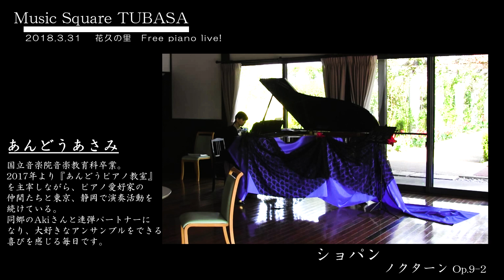ショパン：ノクターン第２番 Op.9-2（あんどうあさみ）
2018年3月31日
【Free piano live！】
　埼玉県鴻巣市
　かわさと 花久の里（音楽サロン）

Chopin Nocturne nr.2 Op.9-2

演奏：あんどうあさみ
ASAMI ANDO